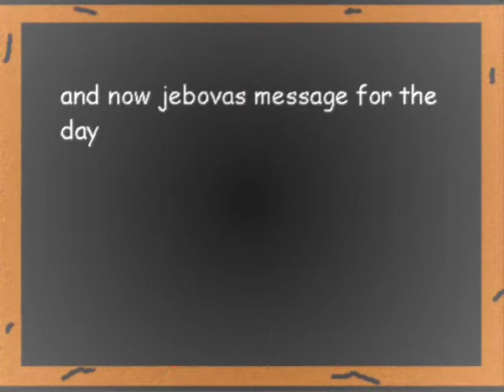Jebova Show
If you like apples go to the store and buy apples